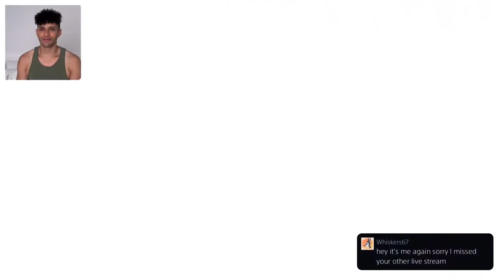GIRL STREAMERS MADE ME RAGE! TWERKING TOO MUCH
God of War Ragnarok is a action-adventure video game developed by Santa Monica Studio and published by Sony Interactive Entertainment. From Santa Monica Studio comes the sequel to the critically acclaimed God of War. Kratos and Atreus must journey to each of the Nine Realms in search of answers as Asgardian forces prepare for battle. Along the way they will explore stunning, mythical landscapes.

/ moejamie
SUB UP

Support MoeJamieMusic and become a member -

games!

MoeJamieMusic helps gamers all over the world who get stuck in their games and need a guide to help them finish a game AND I LIVE TO PUT A SMILE ON THEIR FACE BY ENERTIANTING THEM! I spend hours every day editing my videos so my audience can enjoy my videos and also get help in the games that I am covering on my channel.

NSTA

 / moejamie
SUB UP

 • My Life VLOGS Catch Up On My Life Here!

 / moejamie